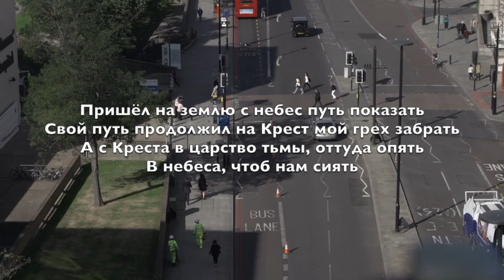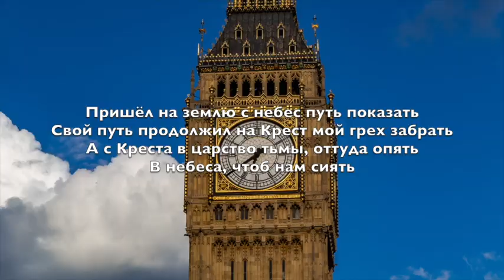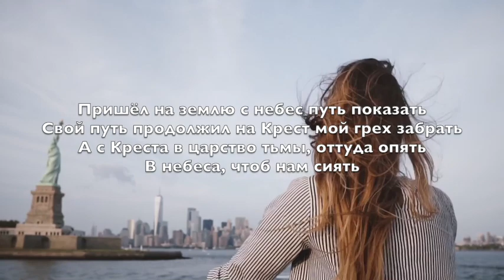Возношу Тебя Господь (Lord I Lift Your Name On High) - Kараоке альт-саксофон инструментальный V4 RuS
Возношу Тебя, Господь
Прославляю Тебя в песне
Счастлив я, что Ты мой Бог
Бог любви, Отец чудесный

Пришёл на землю с небес путь показать
Свой путь продолжил на Крест мой грех забрать
А с Креста в царство тьмы, оттуда опять
В небеса, чтоб нам сиять

Я превозношу Тебя
До небес своей хвалою
Я так рад, что жизнь моя
Спасена, Иисус, Тобою